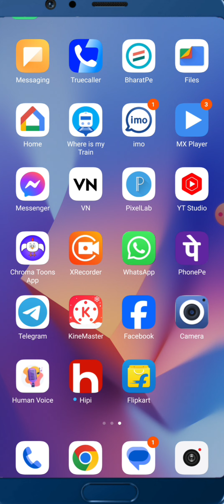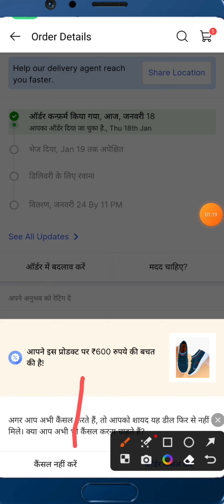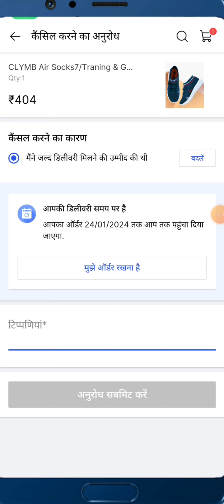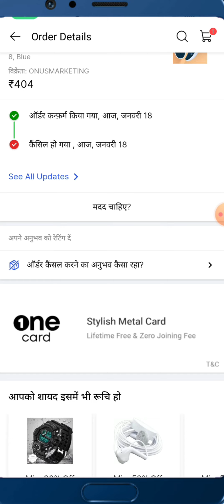Flipkart oder kase cancel kare!! how to cancel Flipkart order 2024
dosto Manny iss video me battaya hai ki Flipkart se oder kiya huaa saman aap cancel kase kar sakte hai ager video acha lage to like and subscribe jarrur kare video dekhne ka liya thanks 🙏👍

thanks 🙏👍